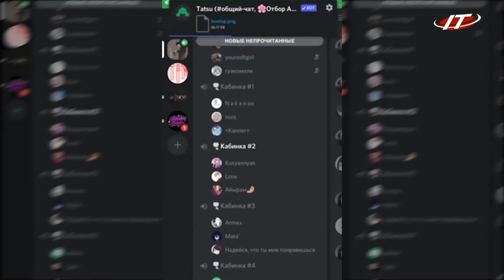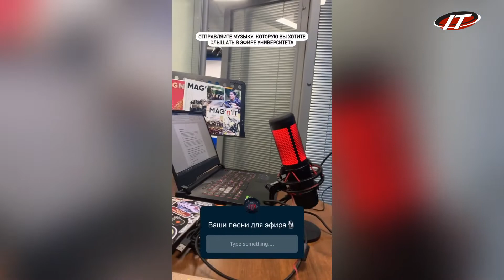Кто же станет лучшим?